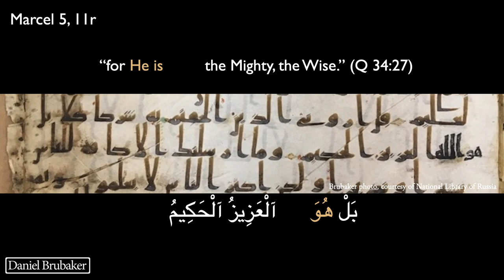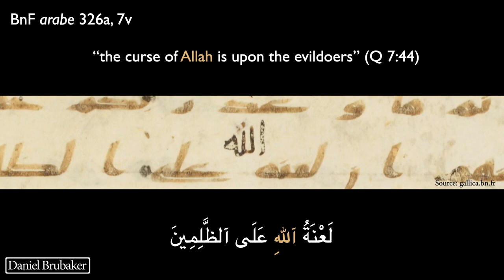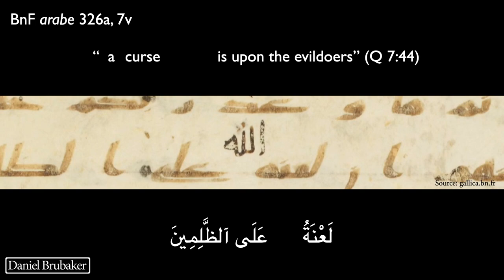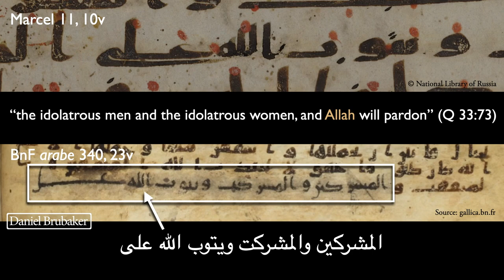Why was "Allah" added in some early Quran manuscripts?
In this video, Dr. Brubaker shows and briefly discusses examples of "Allah" insertions and other corrections involving the Arabic word for "God" in several early Quran manuscripts.

During the first part of the video, Dr. Brubaker highlights and responds to comments from his last video, "Unboxing!"

1:08 A greeting from Jamal Khan in Pakistan
1:24 A question Mariem Buenaventura about books, teaching, and reading
2:35 A greeting from Anthony Patty in Indonesia
2:50 A question about Hythem Sidky's critique of Brubaker's book "Corrections in Early Quran Manuscripts"
3:50 Comments and advice from RomanoProductions about Dr. Brubaker's "Unboxing" video and general style of thumbnail images
5:39 A comment from viewer "om sa" that the manuscripts are not of ultimate importance because the Qurʾan was transmitted by recitation and memorization

In the second part of the video, Dr. Brubaker discusses four manuscript corrections:

10:54 Further information about these corrections and others like them can be found in "Corrections in Early Quran Manuscripts" and also in the forthcoming volume in the Inârah series, "Die Entstehung einer Weltreligion VI"
11:24 Brubaker discusses why he considers some "Allah" corrections worthy of attention despite "Allah" being a frequently occurring word in the Qurʾan
12:21 EXAMPLE 1, Marcel 5, 11r, Q 34:27, هو "huwa" appears to have been first written, then erased and replaced by هو الله "huwa allāh" by a later scribe. Thus, this verse was first written "for He is the Mighty, the Wise," and now (as in the standard text, "for He is Allah, the Mighty, the Wise."
13:16 EXAMPLE 2, BnF arabe 326a, 7v, Q 7:44, "allāh" inserted as superscript by a later scribe between لعنة "la'nat" and على "ʿalā." As first written, this manuscript read "a curse is upon (or 'may a curse be upon') the evildoers." The insertion brought this manuscript in line with the standard text, which reads "the curse of Allah is upon (or 'may Allah's curse be upon) the evildoers."
14:12 EXAMPLE 3, Marcel 11, 10v, Q 33:73, "allāh" inserted over erasure of tail of ب of يتوب in the place where it stands in the standard text. As first written, Allah was still the implied subject: "that He might pardon the believing men and the believing women." The insertion makes the subject explicit, "that Allah might pardon the believing men and the believing women."
15:03 EXAMPLE 4, BnF arabe 340, 23v, also Q 33:73 and covering an overlapping portion with the example just mentioned. المشركين والمشركت ويتوب الله على al-mushrikīn wa-l-mushrikāt wa-yatūba llāh ʿalā "the idolatrous men and the idolatrous women, that Allāh might pardon" has been written over an erasure.